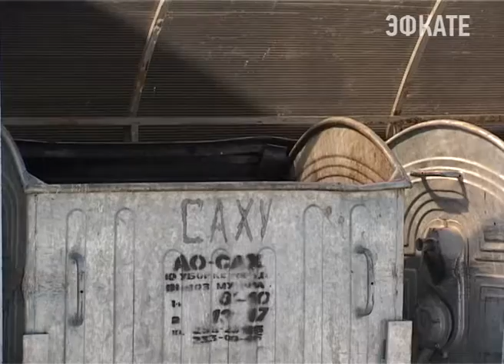В Сочи мусор правильно уберут только специализированные компании. Новости Сочи Эфкате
Не пользоваться услугами частных лиц, предлагающих вывезти строительный мусор — к этому сочинцев призывают в Спецавтохозяйстве по уборке города и в администрации курорта. Дело в том, что такие предприниматели хоть и берут за услугу гораздо меньшую сумму, нежели специализированные организации, но работают нечестно — не довозят мусор до мусороперерабатывающего завода.
Сочи. Новости.
Телеканал Эфкате.